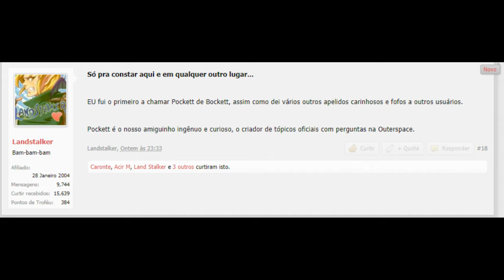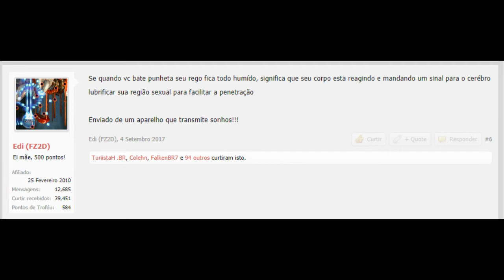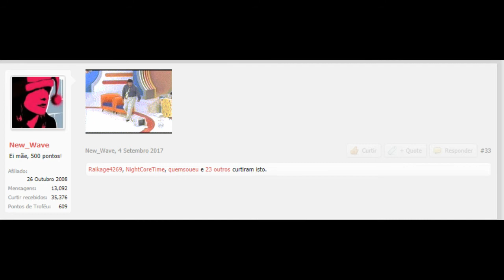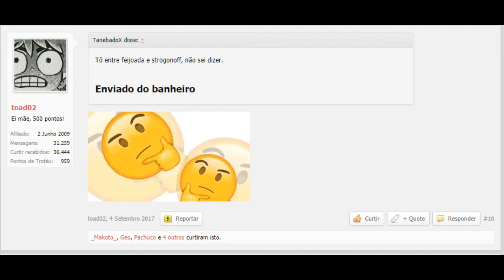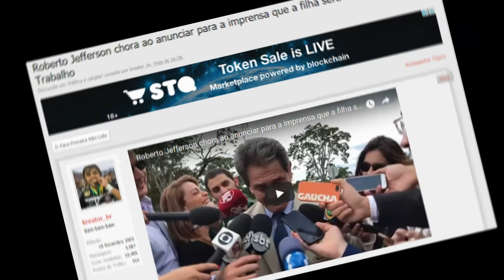OS PRACISTAS DA OS 03-01 | TROLAGEM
Seleção em alguns tópicos e comentários engraçados desta semana.

Seções de política e Vale Tudo.
Aproveitem!

Sparcx86 é um usuário do forum Outerspace desde 11 de maio 2005, curte retrogames, vale tudo e pasta política, também se diverte muito com a pasta de moderação onde podemos ver os travamentos mais comentados.
Atualmente jogo mais nos emuladores e curto muito King of Fighters e as séries Marvel, um grande fã de resident evil também.
Meu perfil é este não deixe de passar lá pra dar uma olhada.